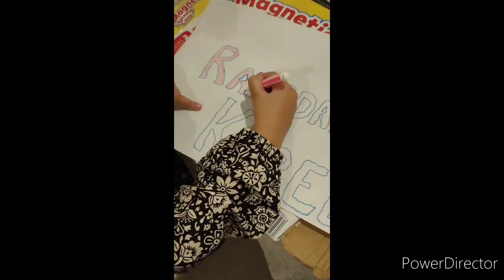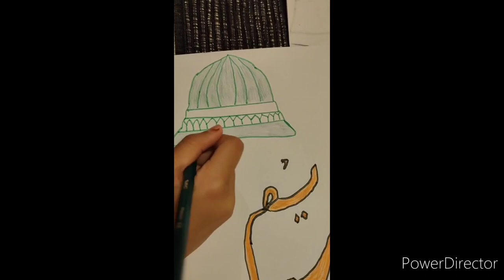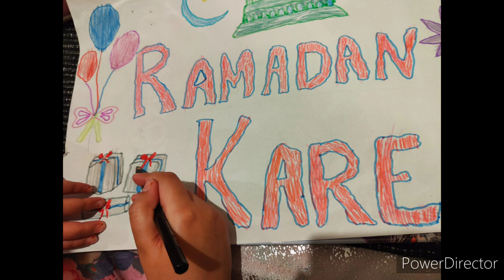Ramzan Poster | Kids Activity | Drawing Colouring